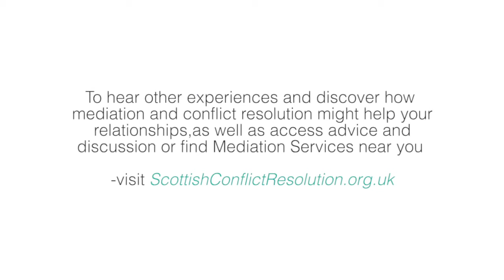My conflict resolution experience - A mediator's perspective - Alison Ebbitt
Experienced Mediator Alison Ebbitt discusses the mediation process and some of the misconceptions people might have around mediation and dealing with conflict.